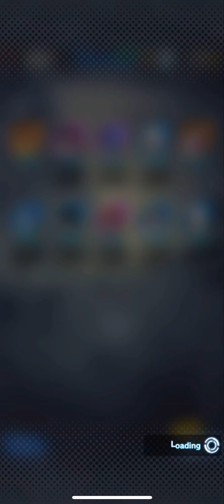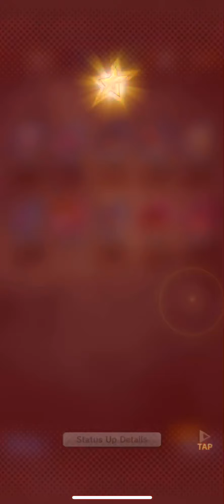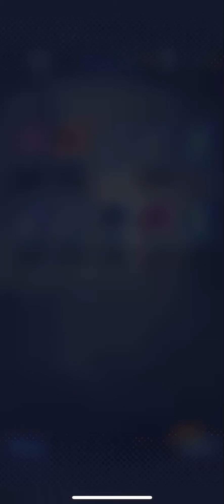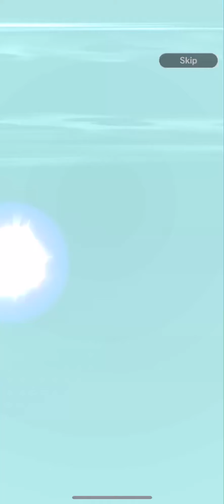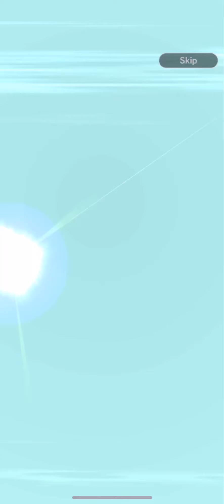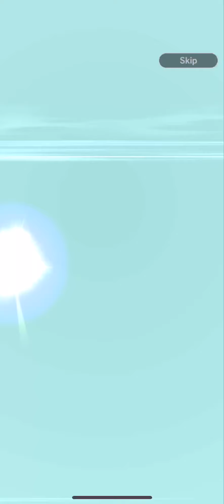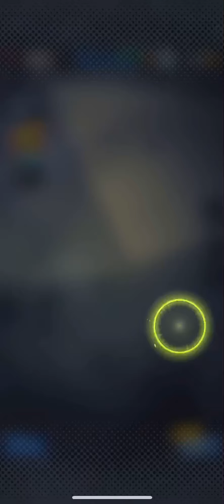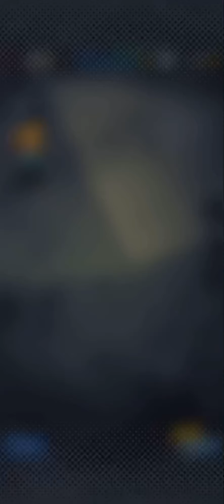I LOVE THIS BANNER!!!!!